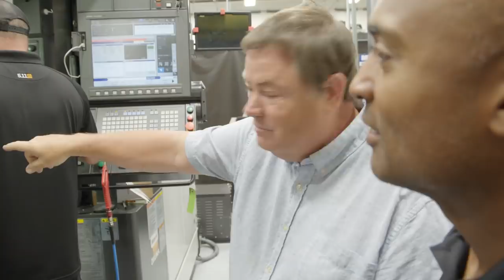Mike Beats Top Fuel Champion Antron Brown On A Race | Mike Brewer's World Of Cars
Antron Brown shows Mike around the Don Schumacher Racing Shop and they compete against each other in a race. Who will win?

Full episodes of Mike Brewer's World Of Cars are now available to watch on MotorTrend: